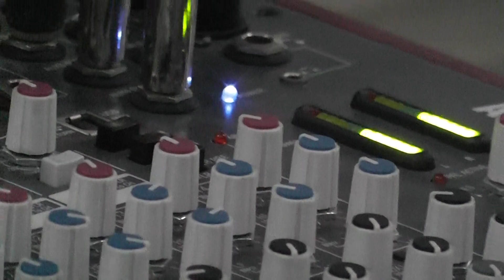Blesson Raju and Donny singing in ICPF Trivandrum camp 2017